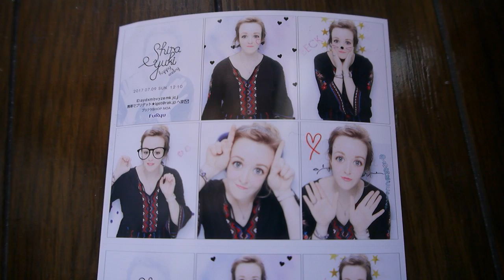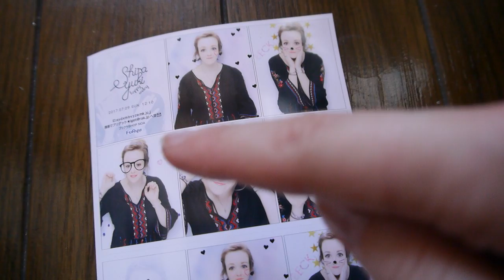Becki goes East: Day 13, Harajuku